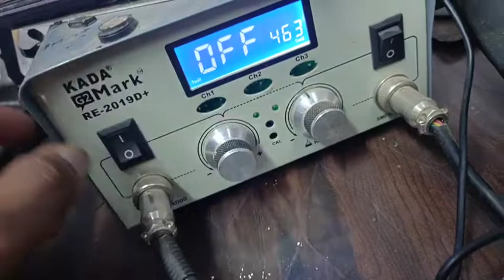KADA SOLDERING IRON AND HOT AIR GUN PROBLEM SOLVED